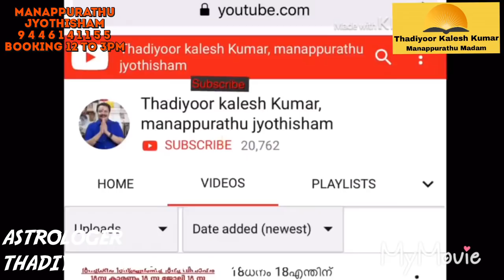വ്യാഴ മാറ്റം സംപൂർണ നക്ഷത്രഫലം Thadiyoorkaleshkumar (Asianet&Kairali Fame)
MANAPPURATHUMADOM,THADIYOOR, THIRUVALLA TO RANNY ROUTIL THADIYOOR NSS HS NEAR CONSULTING TIME  11 AM TO 6 PM BOOKING TIME 12 TO 3PM 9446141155 THADIYOORKALESHKUMAR(ASIANET &KAIRALI FAME) ASTROLOGER VASTHU GEM  AYURVEDA AND POEM WRITTER 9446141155#Astrology#MalayalamAstrology#Jyothisham#Mantrikam#Vasthuinkerala#Bharathiyayoga#Technology#Poems#Hitmalayalamsong#KeralFilmIndustry#MalayalamActress#Beautytips#pentulam#Malayalamtraditinals#Hindudevotionals#Teaching#YoutubeCreatinsTip#YoutubeTopTips#Videos#Photography#Hospitals#Promotors